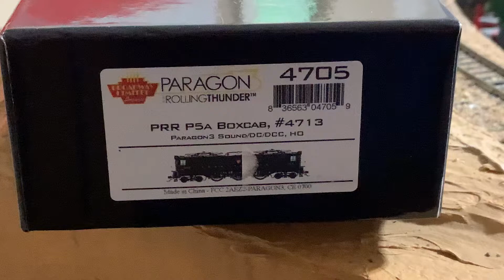HO Scale Broadway Limited P5A BoxCab DCC Sound Electric Locomotive PENNSYLVANIA